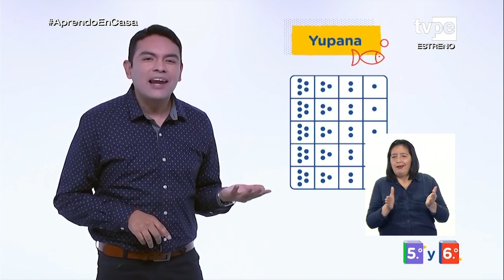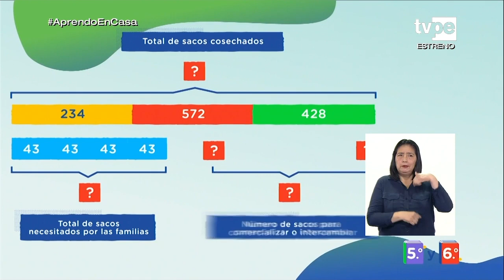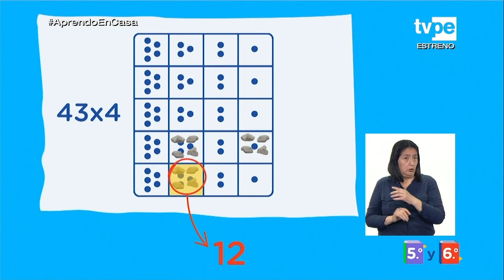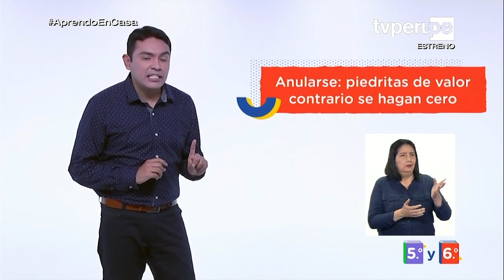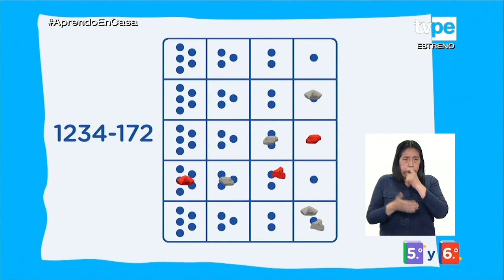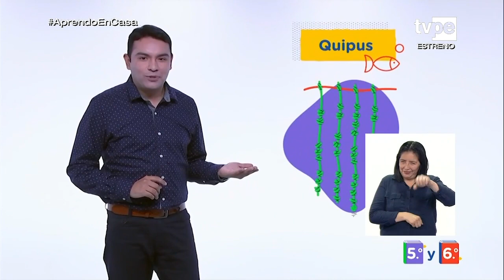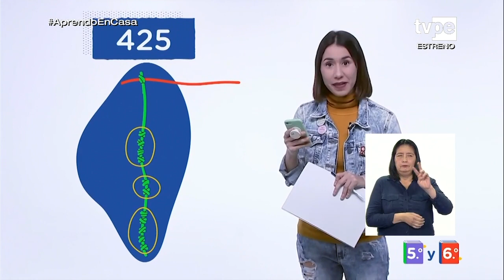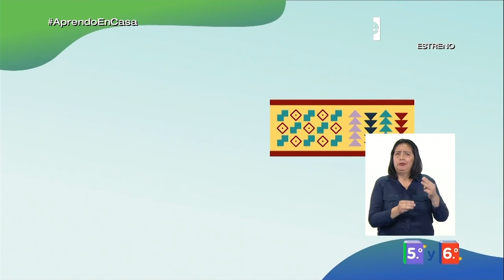AprendoEnCasa - 5.º y 6.º de primaria - Jueves 9 de julio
Sesión:
Resolvemos problemas usando la yupana y registramos información usando los quipus.